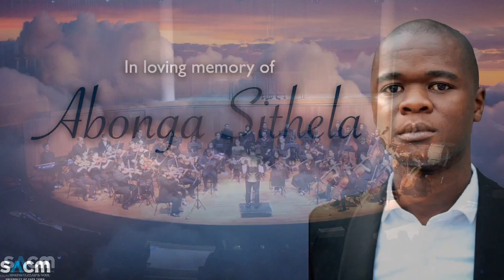UCTSO Annual Concerto Festival - Baxter Concert Hall - 29 August 2023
UCT SYMPHONY ORCHESTRA CONCERTO FESTIVAL

WITH UCT SYMPHONY ORCHESTRA
CONDUCTED BY BRANDON PHILLIPS

ASSISTANT CONDUCTOR
: DAMIAN PHILANDER

CONCERT MASTER
: PIETER JOUBERT

SOLOISTS:
Abongile Sihawu XYLOPHONE
Chris Njapha CELLO
Karabo Rabaloi SOPRANO
Loren Ehlers ACCORDION
Bayanda Mthetho PIANO
Erin Solomon MARIMBA

Lisa van Wyk FLUTE
, Solomon Mannel FLUTE
Lauren Pharaoh SOPRANO
Juliet Wootton COMPOSER

Pieter Joubert VIOLIN

PROGRAMME
Enigma Variations, Op. 36 - E. Elgar (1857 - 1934)

ix. Nimrod
In loving memory of Abonga Sithela (27 July 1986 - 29 July 2023)

Abongile Sihawu (xylophone)

Concerto for Xylophone and Orchestra - T. Mayuzumi (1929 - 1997)
i
iii. Presto

Chris Njapha (cello)
Concerto for Cello and Orchestra in B minor. Op. 104 - A. Dvořák
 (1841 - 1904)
i. Allegro

Karabo Rabaloi (soprano)
Come scoglio from Cosí fan tutte - W. A. Mozart (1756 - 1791)

Loren Ehlers (accordion)
Concerto for Accordion and String Orchestra - A. Malcys (b. 1957)

iii. Scherzo

Bayanda Mthetho (piano)
Concerto for Piano and Orchestra No. 3, Op. 26 - S. Prokofiev
Andante - Allegro

Erin Solomon (marimba)
Concerto for Marimba nd Orchestra No. 1, Op. 12 - N. Rosauro
i.  (b. 1952)
Saudação (Greetings)

Lisa van Wyk & Solomon Mannel (flute)

Concerto for 2 Flutes and Orchestra in G major - D. Cimarosa
Allegro

Lauren Pharaoh (soprano)
Songs of Light and Loss - J. Wootton (b. 1998)

iv. Closer to light

Pieter Joubert (violin)
Violin Sonata in G minor “Devil’s Trill” - G. Tartini
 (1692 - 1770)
Arranged for string orchestra by Andrea Rellini